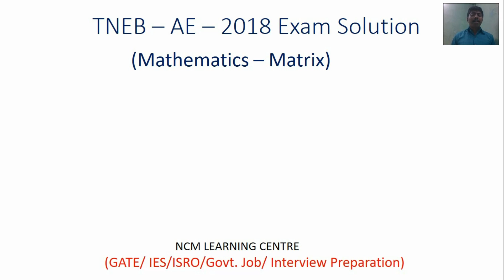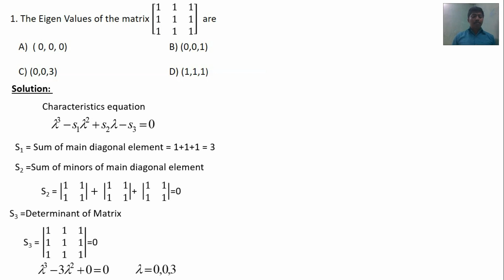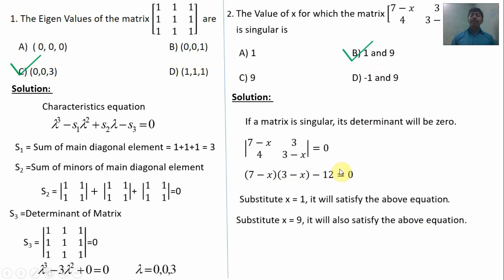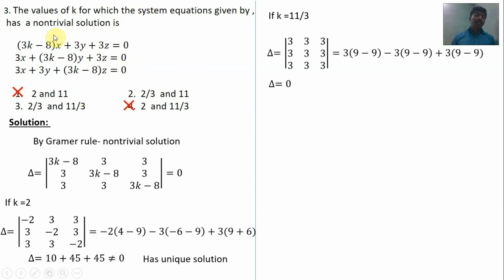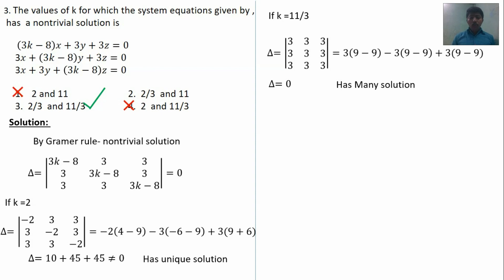tneb 2018 AE exam solution | mathematics | Matrix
PDF Material